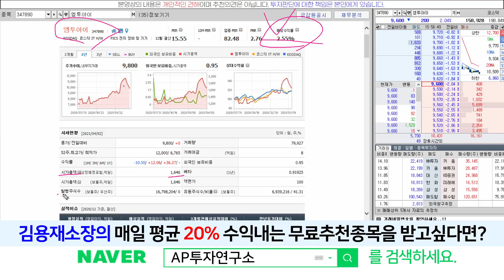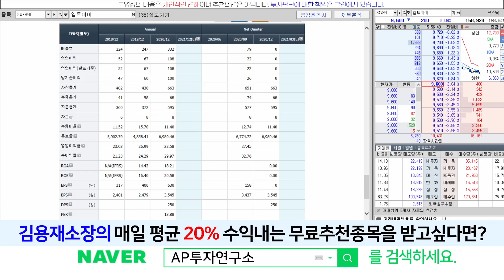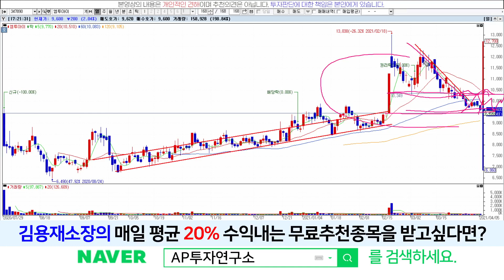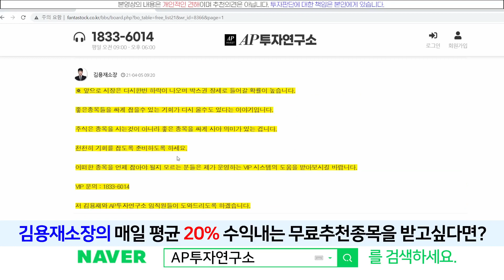엠투아이(347890) - 스마트팩토리의 전망은 밝다! 수급상황은 지금 체크!